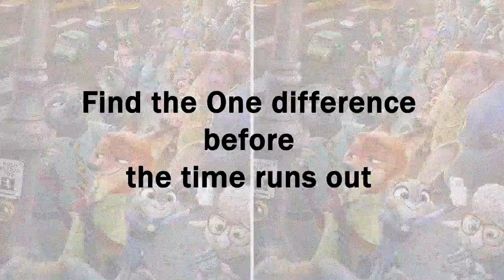Zootopia┃Spot the difference┃Search and Find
# Background Music